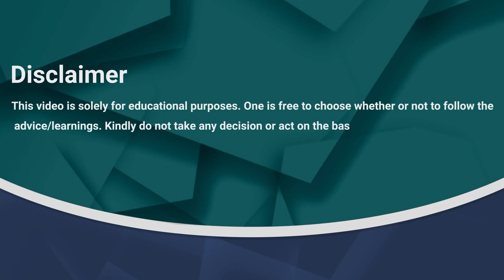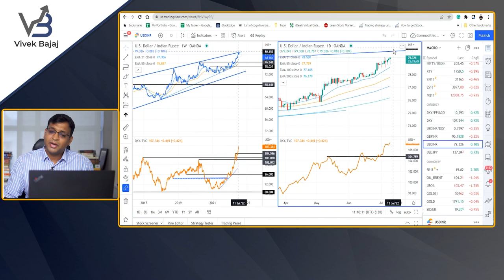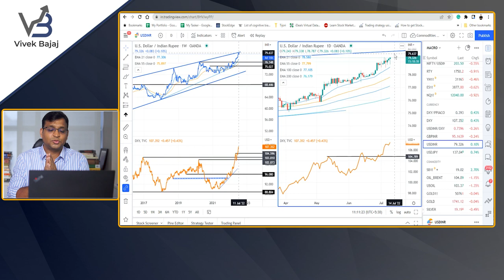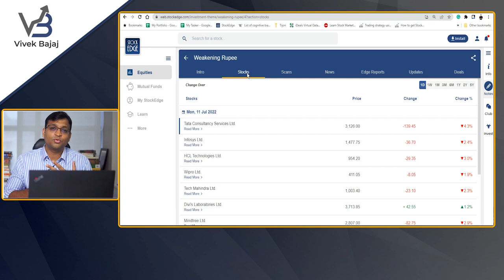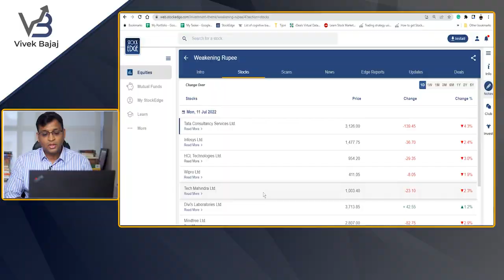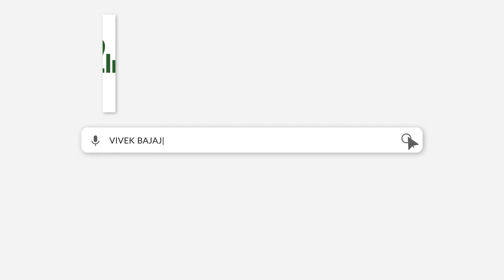Will Rupee touch 80? Is there any Opportunity for Traders and Investors?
Recently, there has been a lot of news in the market that the Indian currency has reached its lowest point. Today, the Indian ₹ is worth around 79 rupees per $. So, in today's video, I, Vivek Bajaj, will go over everything that's going on in the currency market and what opportunities will there be for a trader/investor? And what are some stocks that might get benefits if the ₹ weakens? Watch the complete video to find out whether the ₹ will touch 80?

To understand the opportunities in the currency market using StockEdge Club, tap

00:00 - Disclaimer
00:11 - Rupee - 10% Weak
00:47 - What is USD-INR?
02:29 - Historical analysis of Rupee and why it became weak?
03:42 - What will happen next in the currency market?
06:27 - Opportunities for Traders and Investors
07:23 - Investment Ideas regarding Rupee Weakness
08:57 - Wrap Up